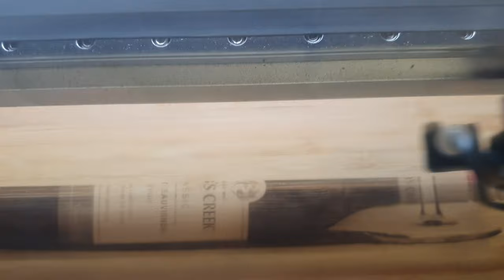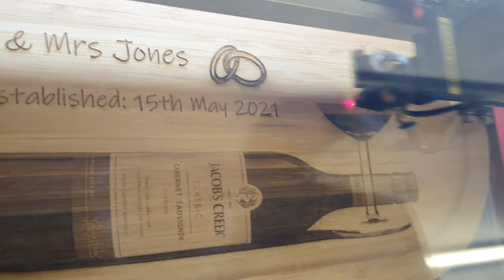Cheese Board with Photograph of wine bottle and glass laser engraving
we did a fantastic engraving with a photograph of a wine bottle and glass looked amazing